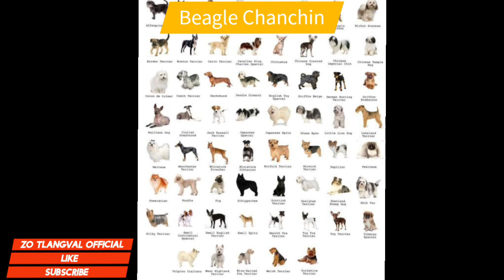Ui chanchin Part -1 (BEAGLE)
Awle,Ka thiam ang tawkin an histry leh an story hrang hrang te ka han dap chawp ve a,Ui ngaina tute tan ti in ui hrang hrang chanchin rawn chhawp chhuah ka tum dawn,A zawng zawng chu lo tih loh lai leh fel tawk lo pawh a awm anh,min lo hrethiam pah zel mai dawn nia.